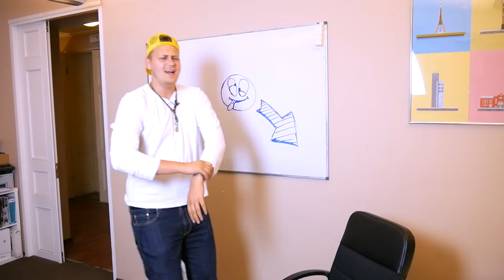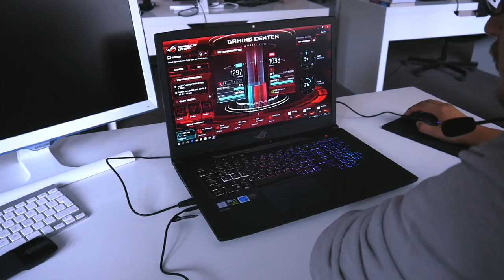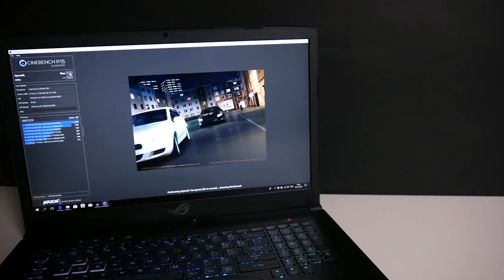Iemainam ābolīti pret gaming notebook (ASUS ROG GL703G The Strix Edition)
Atbalsti mūs

Iedevām atļauju Rihardam Tehniķim izvēlēties datoru, kas nav Apple. Rihards, būdams dizaineris, protams paņēma gaming notebook ar vissmukāko ekrānu (144Hz Refresh Rate) - Asus, Republic of Games, GL703G The Strix Edition. :)

GL703G - The Strix Edition stati:

• 16GB RAM
• Intel Core i7 - 8750H Hexa Core
• 1T cietais disks + 256 SSD
• NVIDIA GeForce 1060 6GB
• 144Hz Refresh Rate
• 1920x1080
• G-Sync
• SD Karšu lasītājs
• 4x USB 3.0
• 1x USB Type-C
• Mini Display Port
• LAN
• HDMI
• LAN izeja
• AUX/MIC combo-jack